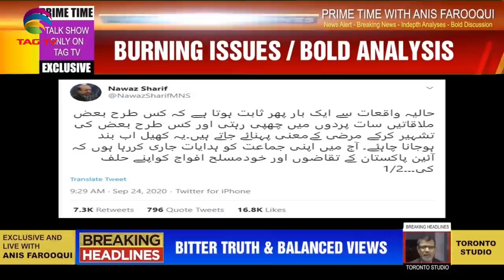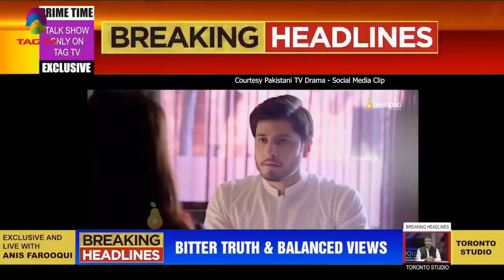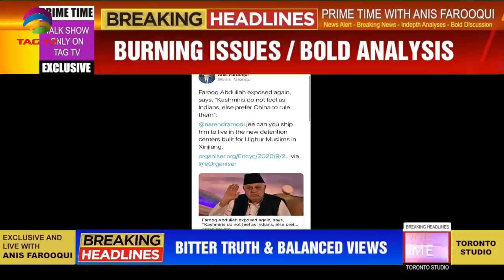Nawaz echos Altaf's narrative,growing ethnic hatred in Pakistan,Kashmir Card-Anis Farooqui&TahirGora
Nawaz echos Altaf Hussain's narrative, growing ethnic hatred in Pakistan, Kashmir Card - Anis Farooqui&Tahir Gora @TAGTVCanadaUSA